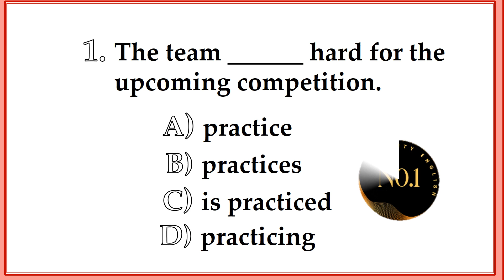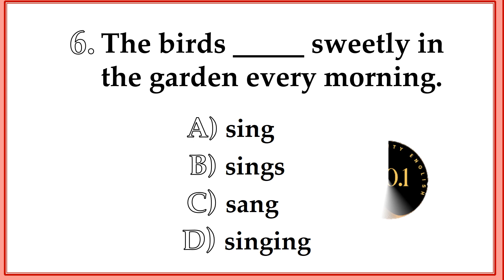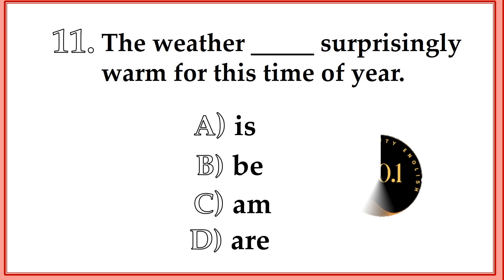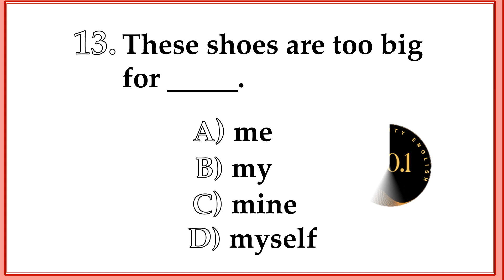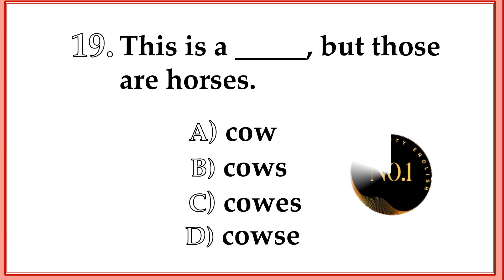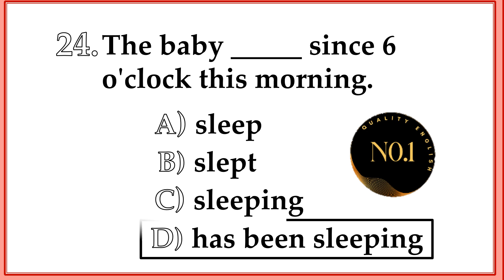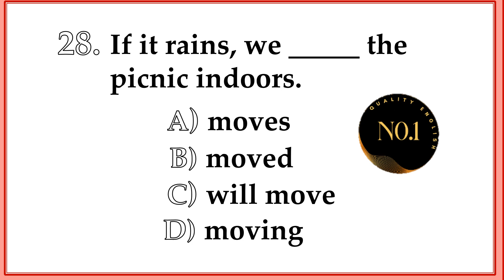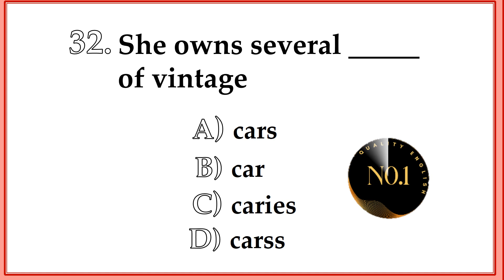32 Grammar Mixed Quiz | All 12 Tenses test | Test your English | No.1 Quality English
32 Grammar Mixed Quiz | All 12 Tenses test | Test your English | No.1 Quality English